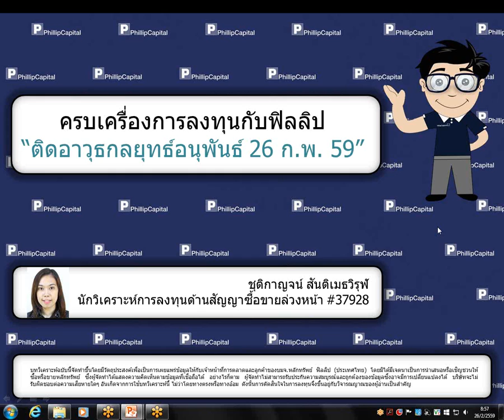ติดอาวุธกลยุทธ์อนุพันธ์ (26 กุมภาพันธ์ 2559)